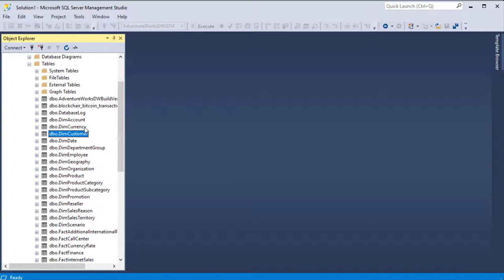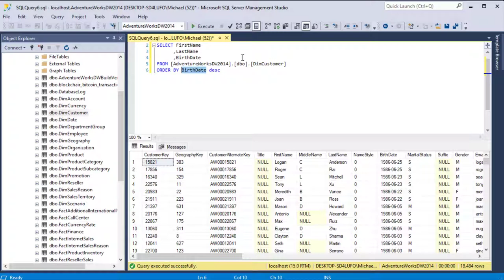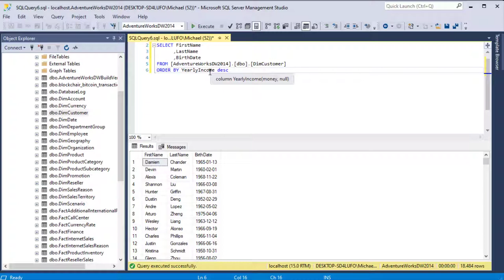SQL sortierung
ORDER BY wird in einem SELECT-Befehl genutzt, um die Datensätze nach einen oder mehreren bestimmten Kriterien zu sortieren. Dabei kann aufsteigend oder absteigend auf Grundlage eines Zahlenwerts oder Textwerts sortiert werden. Beachte: Wenn kein Sortierungsparameter mitgegeben wird, wird standardmäßig aufsteigend sortiert.